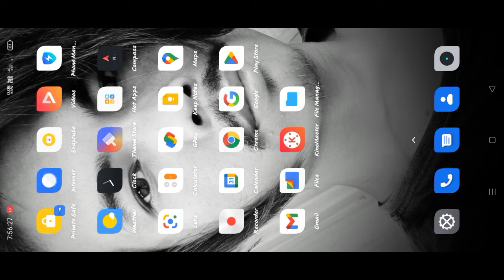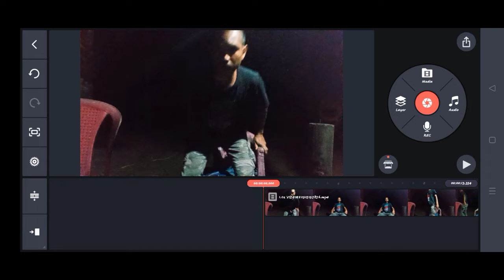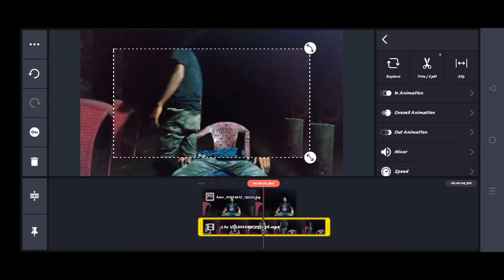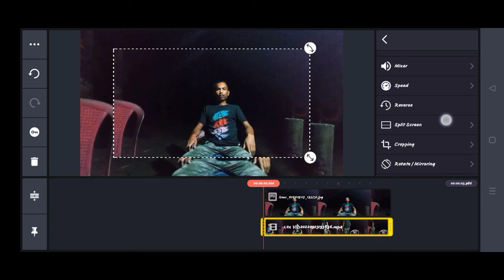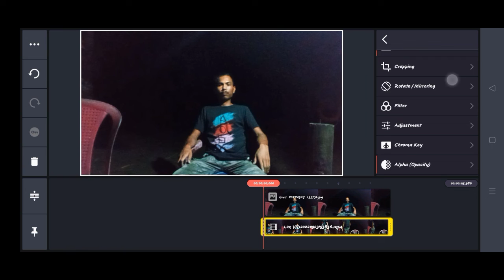Me.mang jagring dake maikai Kinemaster-o Edit ka.gen.